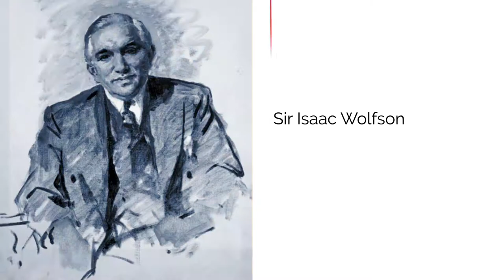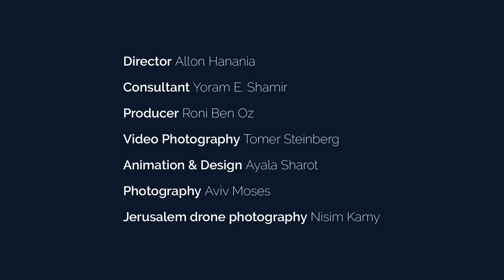The first 60 years of Wolfson in Israel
The Wolfson Advisory Committee Israel has commissioned Moo-V Group to produce the video depicting the first 60 years of Wolfson in Israel.
Israel, a science and medical research success story, owes many of its major establishments, projects and breakthroughs to Three Generations of Leadership of The Wolfson family.  Today, the third generation of the Wolfson family continues its long lasting legacy and mission, maintaining Israel at the forefront of science, healthcare, education and the arts.

Produced by: Moo-V Group
Directed by: Allon Hanania
Cameraman: Tomer Steinberg
Sound: Yitzchak Lindner
Producer: Roni Ben Oz
Superviser: Yoram Shamir

הפקה: מובי גרופ
בימוי: אלון חנניה
צילום: תומר שטיינברג
סאונד: יצחק (איז׳ו) לינדנר
מפיקה: רוני בן עוז
ניהול וייעוץ תוכן: יורם שמיר